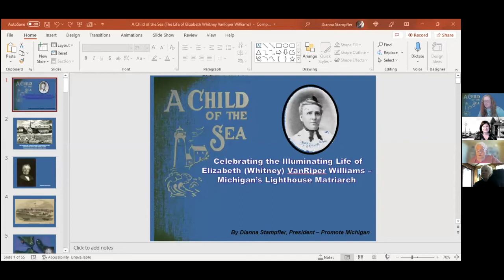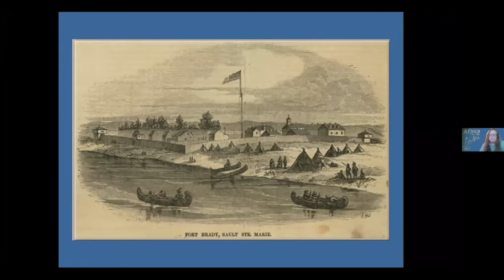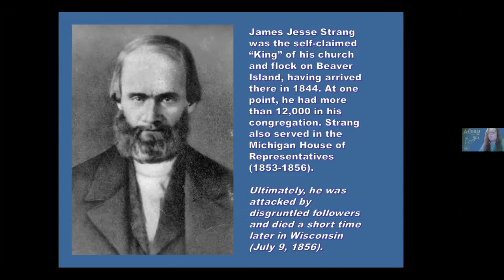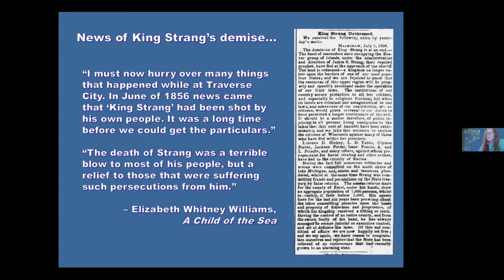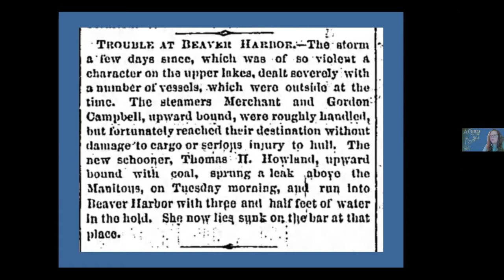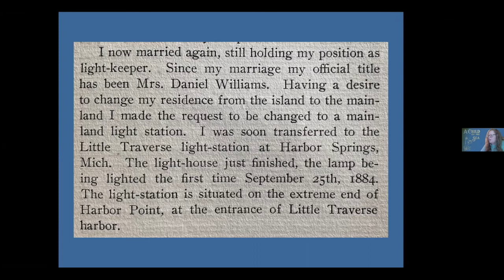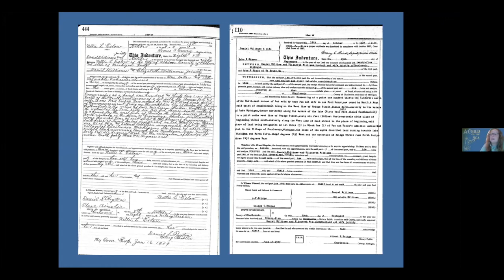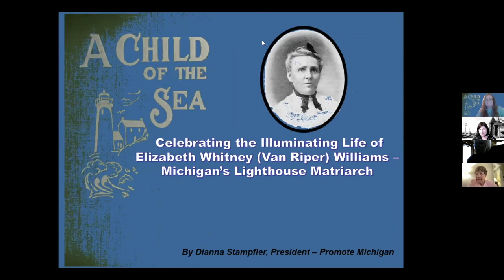Michigan’s Lighthouse Matriarch: Elizabeth Williams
Author and speaker Dianna Stampfler presents an in-depth look at the illuminating life of Elizabeth (Whitney) VanRiper Williams – Michigan’s most noted female lighthouse keeper. Born in 1844 on Mackinac Island, Elizabeth led a colorful life in northern Michigan including time on St. Helena Island, Traverse City and Beaver Island. She and her husband – Clement VanRiper – moved into the St. James Harbor Light at Whiskey Point (one of two lighthouses on Beaver Island) in 1869 and thus began her 44 year career as a tender of now historic beacons. When Clement died in a shipwreck rescue attempt, Elizabeth was appointed head keeper. She later remarried and relocated to the new Little Traverse Lighthouse at Harbor Point in Harbor Springs, retiring in 1913.